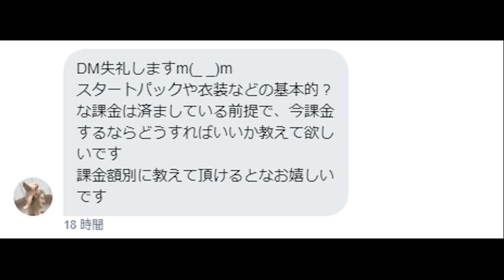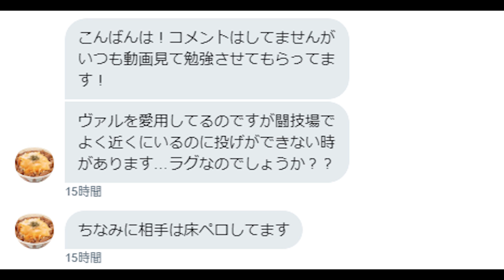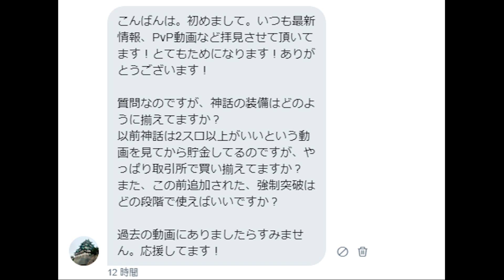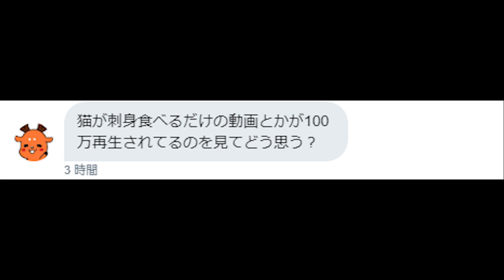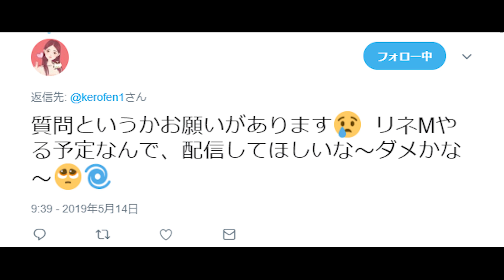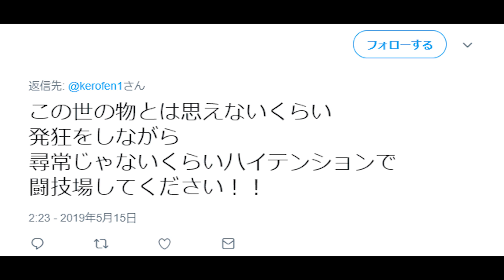【黒い砂漠Mobile】令和一発目のけろふぇん質問コーナー！―気になるあれこれ赤裸々告白ッ！！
おいす～けろふぇんです！
視聴者様から頂いたクロモバやけろふぇんに関する質問を
お答えしました！！